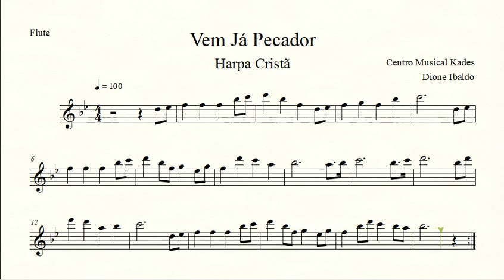Partitura VEM JÁ PECADOR - Harpa Cristã 012 - Flauta Transversal